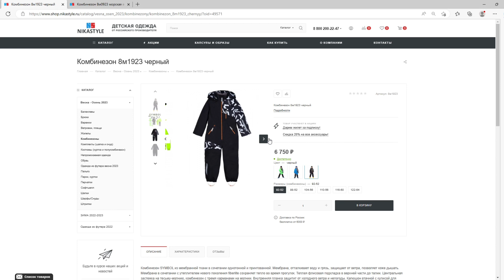Видео-обзор демисезонные комбинезоны 8м0923 и 8м1923/Коллекция ВЕСНА ОСЕНЬ 2023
8м0923